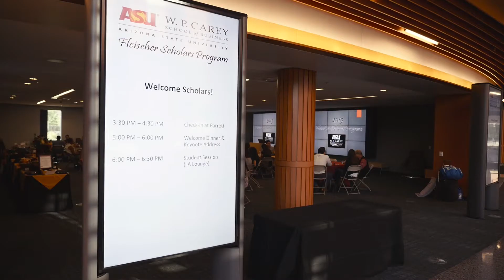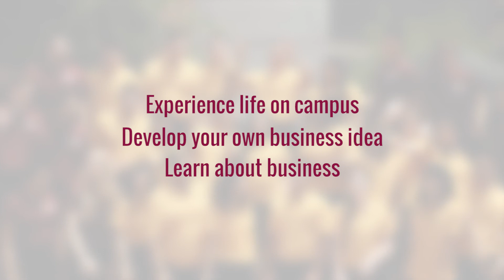The Fleischer Scholars Program at ASU's W. P. Carey School of Business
The Fleischer Scholars Program provides high school juniors a great opportunity to experience college life, entrepreneurship, and business during a week-long residential program on the ASU Tempe campus.

The program is tailored for economically disadvantaged Arizona high school students interested in pursuing business as a career. Students selected for the program benefit from a multitude of resources, and they learn necessary skills for success in college and beyond.